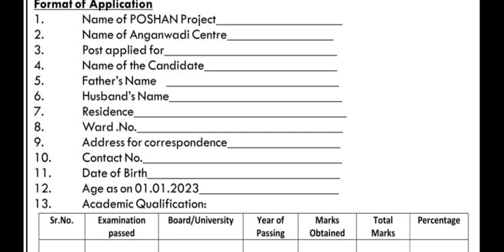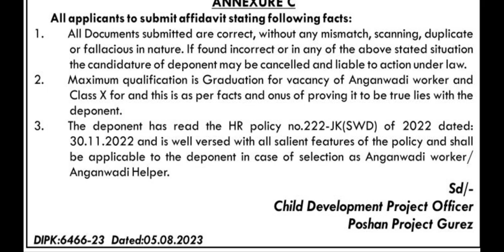Anganwadi Helper Vacancy In Gurez